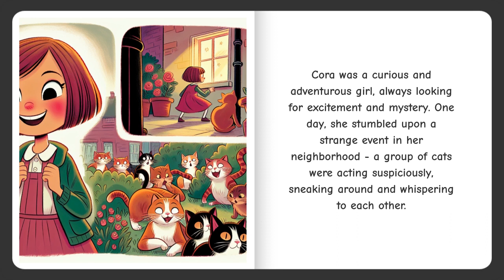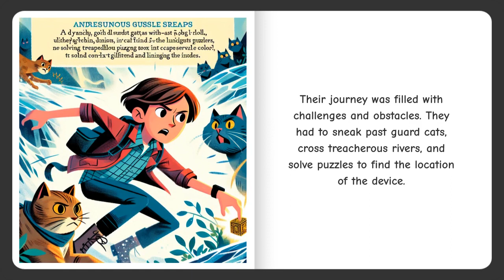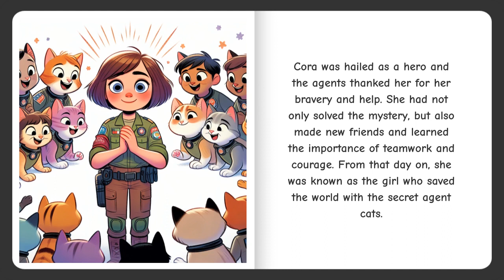Children's Book Read Aloud! Cora and the Secret Agent Cat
Join Cora as she and her new friends, Agent Cat Spies, save the world!

🚀 Happy Tales is the Storytelling Platform for kids! You're in control! Pick the main character, share your exciting topic, and watch the story come to life! 💫 Don't miss exclusive pre-launch offers – explore our website now.